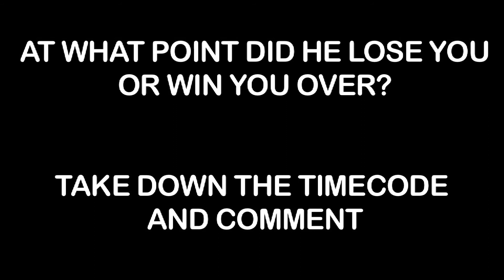G-A-Y Club Factor - Luke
Episode 5 of clubfactor featuring Luke